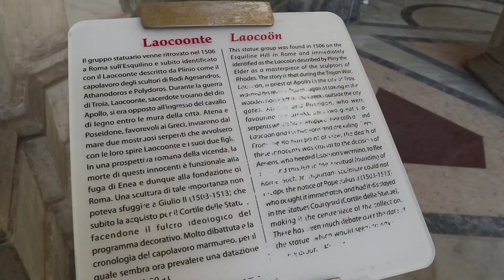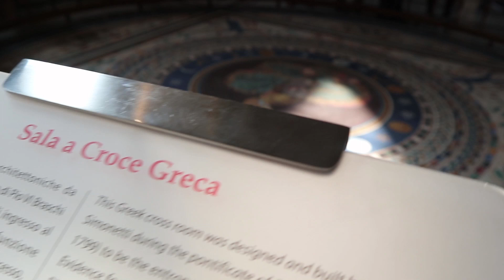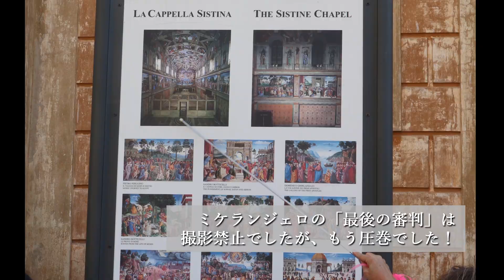【バチカン市国VLOG】半日見学｜[Vatican City] Tour as if flowing. It was already a masterpiece【CANON EOS M100】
When studying a little, read the art textbook and then...
Thanks to that effect, I am happy to be able to suppress the highlights.

However, since I came to the tour, I had to go to see the tour, so I was desperate not to miss the voice of the guide.
(The number of people who do not have the courage to stop. Most are on tour)